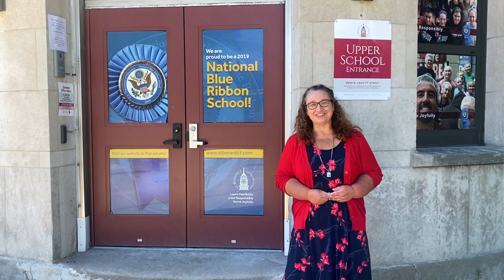Vicariate II Principals' Message